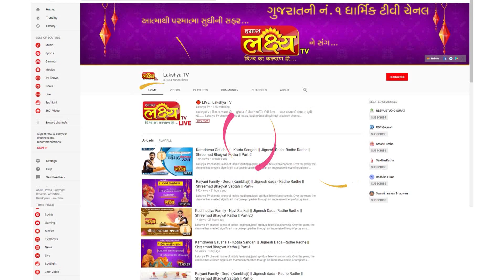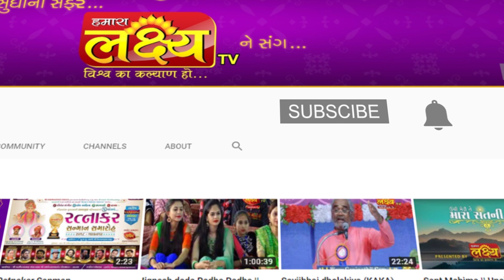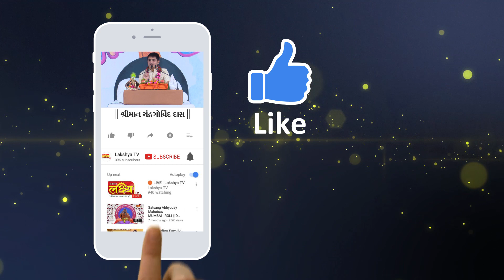શ્રીમદ્દ ભાગવત સપ્તાહ જ્ઞાનયજ્ઞ || Shreeman Chandragovind das || Haridwar || Part : 06